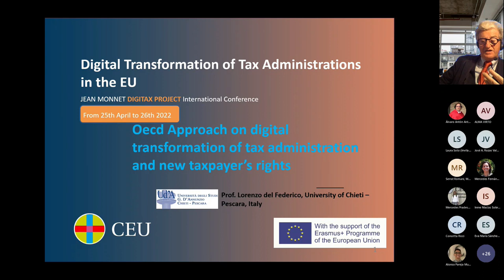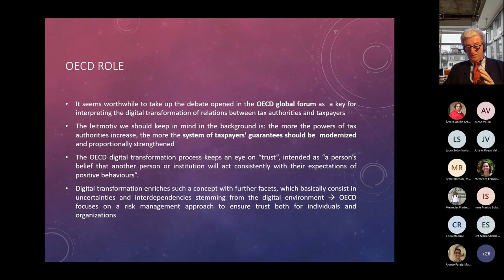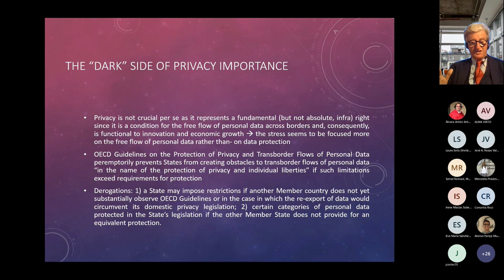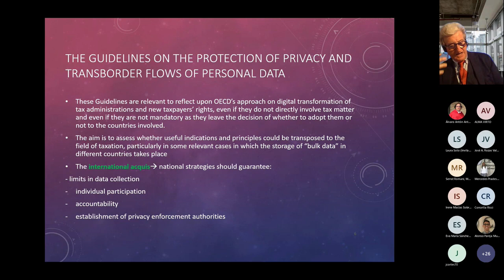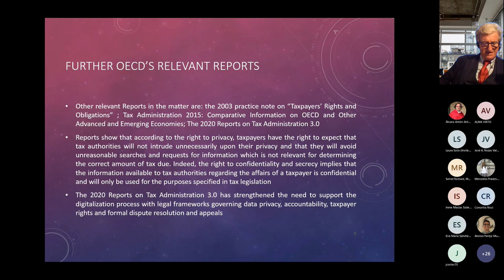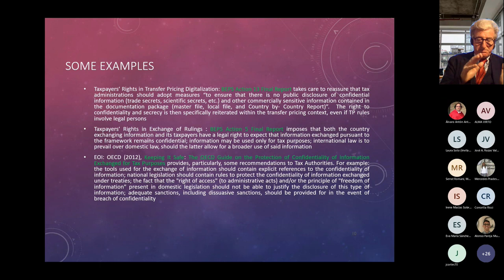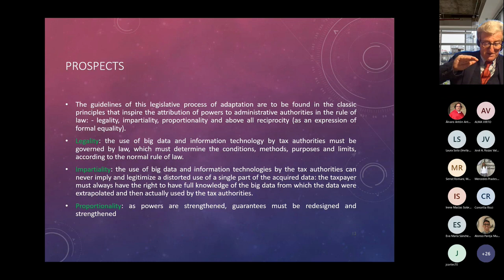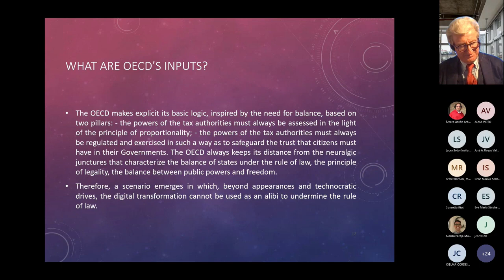OECD Approach on Digital Transformation of Tax Administrations & New Taxpayer's rights| DIGITAX 2022